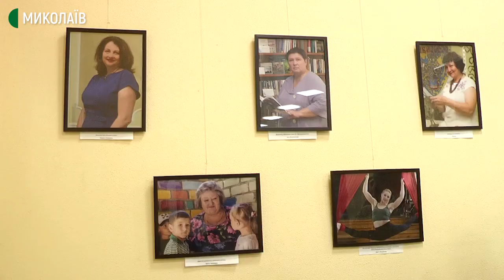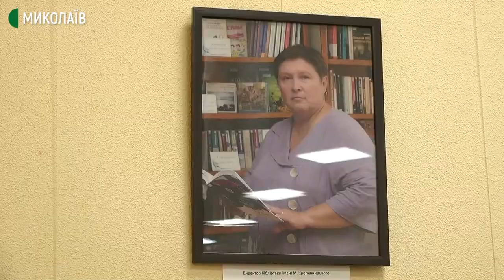"Жіночий портрет". У Миколаєві відкрили фотовиставку, присвячену жінкам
24 вересня у виставковій залі Миколаївського міського палацу культури і мистецтва відкрили виставку "Миколаїв: жіночий портрет" фотохудожника В’ячеслава Нєкрасова.

Авторка - Єлизавета Усатенко, оператор - Василь Філімон.